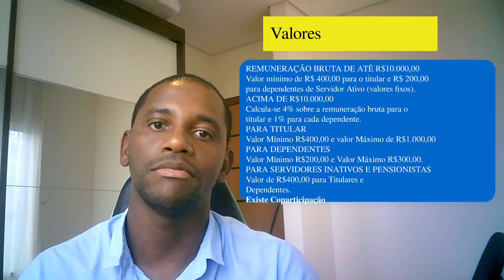Vantagens de ser servidor do Distrito Federal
Existem algumas vantagens de ser servidor do Distrito Federal.
Quer saber um pouco mais?
Assiste o vídeo.